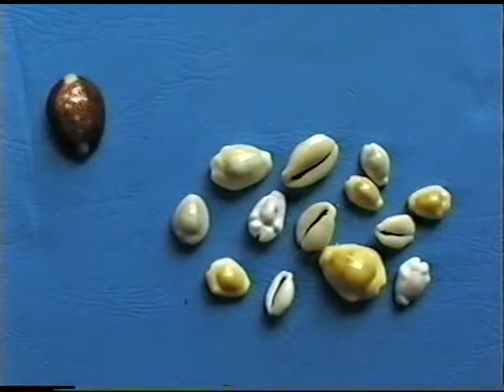Dr Romesh's Cowrie Collection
Cowries are the most treasured shells for professional shell collectors - for many years they were the coins that were used throughout the East and the West. There were metal coins later and later still paper and plastic notes.

In the 1900s money cowries remained legal tender in German Africa - in Uganda 100 cowries was worth one rupee. They were worth a cent each, in other words.

Money cowries were common on beaches of the Pacific and Indian Oceans and were widely used in China since ancient times. In the Pacific Islands and Australia, though, the value and use of shells has been unrivaled. In various Pacific Island kingdoms the title of King or Chief was dependent on his possession of a Golden Cowrie.

I don't have a Golden Cowrie in my collection. I have never been able to afford one. Most of these cowries have been purchased from shell dealers over the past 35 years. Some were found on beaches and coral reefs in Sri Lanka, Fiji and Australia. I am ashamed to say that when I was younger I would kill the animals to collect their shells (likewise I also shot birds and snakes.and killed butterflies for my collections).

Now I prefer to collect photographs of nature, other than what nature leaves for me to find.

The music in these clips is a series of improvisations on my old Asturias Classical Guitar which was smashed up my the Victorian Police in 2007, shortly after my left hand and arm were crippled in another police attack.